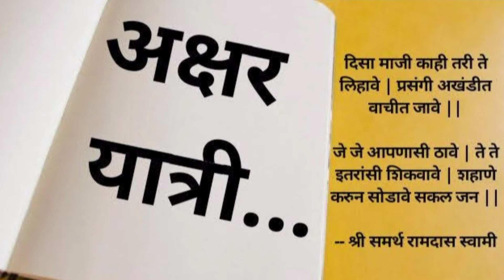मराठी कथाकथन| त्याग - एक अधुरी प्रेमकहाणी | भाग ४ | लेखिका आणि अभिवाचक - सोनाली पाटील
अक्षर यात्री मंचाच्या माध्यमातून मराठी कथाकथन या सदरा अंतर्गत  त्याग - एक अधुरी प्रेमकहाणी या मराठी कथेचा भाग चौथा आपल्या समोर सादर करत आहोत.

लेखिका आणि अभिवाचक - सोनाली पाटील

अक्षरे योगसाधनेची

त्याग - एक अधुरी प्रेमकहाणी
सोनाली पाटील
कथाकथन
कथाकथन कसे कराव
कथाकथन गोष्टी
मराठी कथाकथन
कथाकथन व.पु. काळे
कथाकथन शंंकर पाटील
कथाकथन पुु.लं.
कथाकथन आप्पासाहेब खोत
कथाकथन माहिती
मराठी कथााकथन mp३
भुताच्या गोष्टी
भयानक कथा
रहस्यमय कथा
गोष्ट
मराठी गोष्ट
कथा
अनामिक
कविता वारके
म्हातारी
मराठी कथा
kathakathan
Aksharyatri
Akshar yatri
Marathi kathakathan
Marathi goshti
ghost
Kavita varke
Anamik
Akshar Yatri
Marathi gosht
Marathi katha
Katha
Marathi kathakathan
Marathi goshti
ghosht
मराठी लघुकथा
लघुकथा
ललित कथा
Anamik
Akshar Yatri
Marathi gosht
Marathi katha
Katha